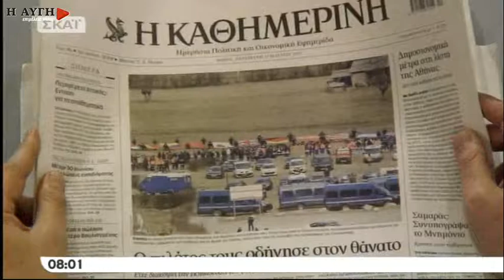Κυρίτσης: Άμυνα στη λιτότητα κρατάει η κυβέρνηση, παρά τις πιέσεις